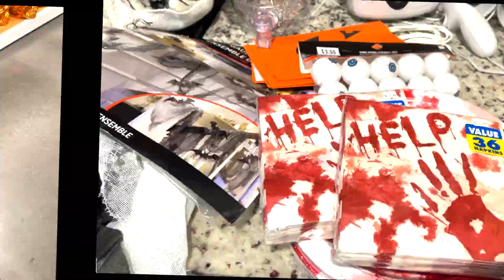Weekly Vlog| Furniture Shopping+ Halloween Shopping | The Drake Family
We hope you enjoy this weeks vlog we plan to bring you along as we continue to look for halloween decorations for our upcoming party.

♡ Amazon Storefront